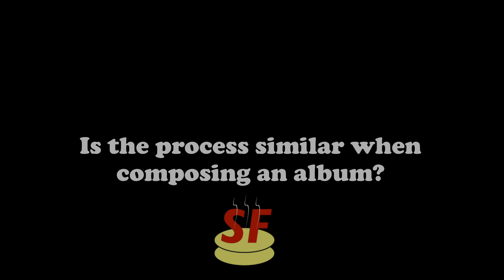Alan Little Interview with John Ramey (edited)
John Ramey interviews Startlingly Fresh's own Alan Little about his album, "While They Were Sleeping", his songwriting inspiration, Listen Local, co-writing with John Schmitt, swimming with the Huntsville musician school of fish.